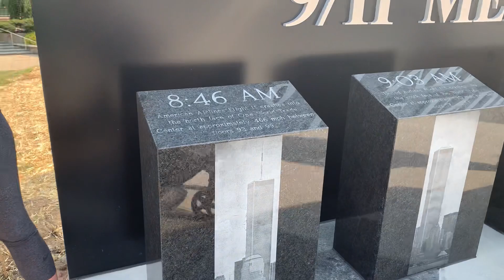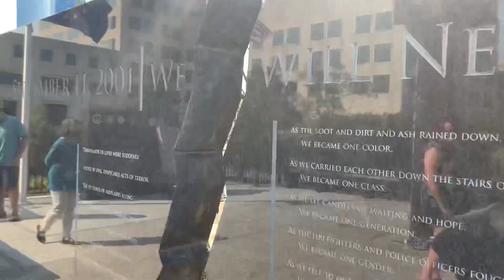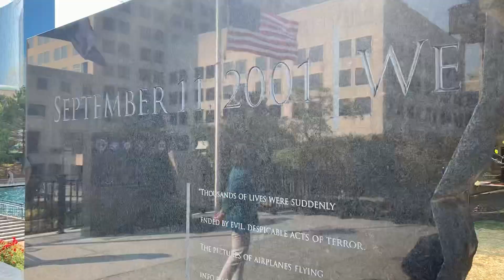Sept 11, 2021 Canal Walk/Indy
On Sept 11, 2021, we took a stroll to the Canal Walk to visit the World Trade Center memorial in downtown Indianapolis. Remembering the lives lost 20 years after the attack of the twin towers on sept 11, 2001. Also, this day marked my baby Sebastian’s first trip out of the house since he was born! 😃🙏🏼